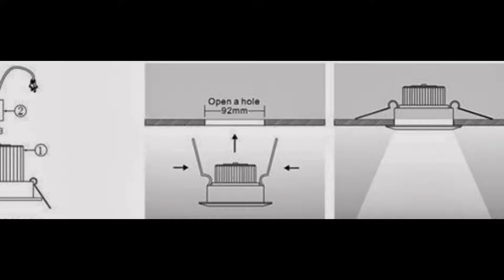Affordable and fashion LED ceiling light for indoor lighting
1. Using advanced back-light technology and have high lighting effect 2. No flickering,no RF interference,no uv radiation 3. Proprietary design with aluminum for excellent thermal management 4. Easy to install and maintenance-free Browsing for more information about LED ceiling light.